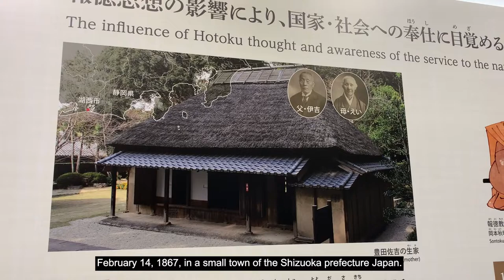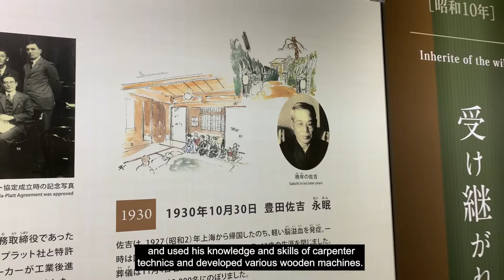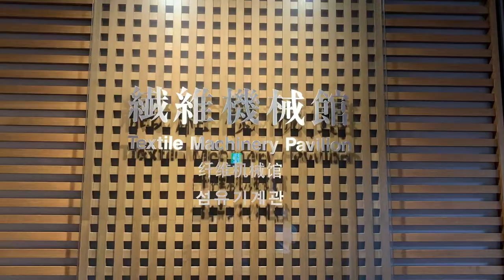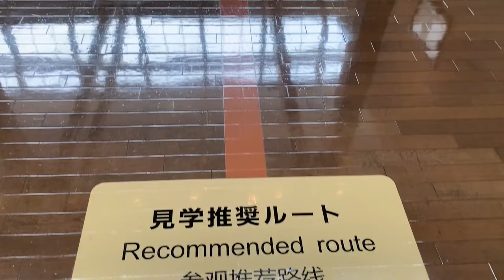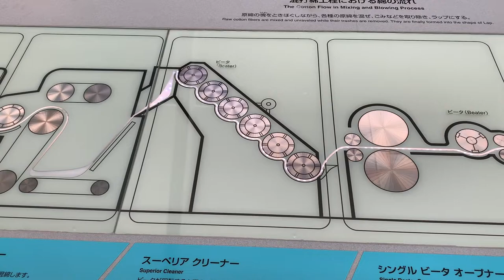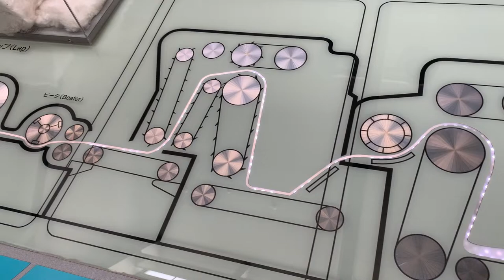Tour of Toyota Commemorative Museum of Industry and Technology English Part 1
Toyota Part-1
During the Second Industrialization, when many countries and scientists of the world were at the forefront of various types of inventions and innovations in various fields. During that period Japanese handloom industry was developing and the great Japanese industrialist and scientist Sakichi Toyoda was born on February 14, 1867, in a small town of the Shizuoka prefecture Japan.
Sakichi Toyoda`s name is in the top 10 great scientists and industrialists of Japan. He used his knowledge and skills of carpenter technics and developed various wooden machines and established the textile industry with modern machinery in Japan. His son Kichiro Toyoda started Automobile Industry with Knowledge of textile machines technology.

Thanks to the below links.